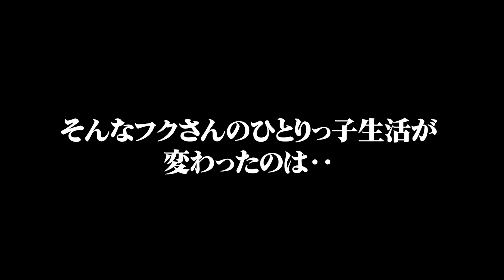【孤独だった】飼い主が3回変わったポメラニアンの見た目の変化と成長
🐾本日も動画をご視聴くださり本当にありがとうございます🐾

フクさんを語るには涙無しには語れない飼い主です。。。
いろんな思いをしてきて本当に辛かったんじゃないかと‥顔、表情を見ると喋れないワンコでもすぐにわかりますよね🥲

フクさんはいろんな経験をしたからこその優しさ、落ち着きがあるんだと飼い主は思っています。
あまり暗い動画にしたくないので途中からはノエちぃ先生にもご出演いただき最後はいつものように楽しい動画になっています^_^
いつもご覧くださっている皆様、そして初めてご覧いただいた皆様、ワンちゃんって本当にいいですよねっ！！！✨

今ではすっかり仲良し家族でやらせていただいておりますが、初めの頃わたしはフクさんと仲良くなれるのかが不安でした‥💦
というのも迎えた初日家に帰ってからめっちゃ吠えられまして‥どうしようかと思いましたが💦
一緒にいる時間が経つにつれてお互いに愛がパート❤️芽生えました😂笑笑♡

いつも応援いただいている事本当に感謝いたします^_^

・白ポメ🐶ふくちゃん
　（オス5歳 5月7日生まれ）
　　真面目で甘えん坊で少し天然な心優しいお兄ちゃん

・黒ポメ🐈‍⬛ノエルくん
　（オス3歳　10月8日生まれ）
　　いつも素直で元気　笑顔でみんなが大好き平和主義

⭐️【多頭飼い】新しくワンちゃんをお迎えして1年経った我が家は現在このようになりました

⭐️大好きなおばあちゃんが遊びに来て大喜びなイタズラワンコ/ポメラニアン/Pomeranian/しつけ/わんこ/お留守番

《pome pome》
よろしくおねがいしますっ🐶🐈‍⬛👨👩🩷🩵